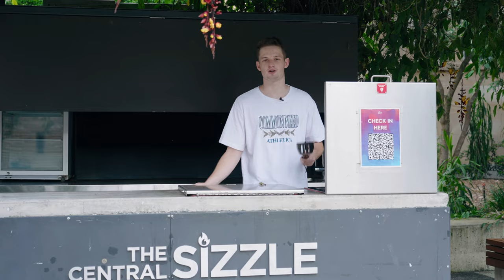UQ Union 2022 Student Executives | University of Queensland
Meet your elected UQ Union Student Executives for 2022! You can read more about them and their roles on our website here:

President - Emily Searle
Secretary - Cara Rowe
Treasurer - Radhika Peddibhotla
Student Rights Community & Welfare VP - Jake Coleman
Student Rights Academic Rights VP - Samara Paradine
Campus Culture Clubs & Societies VP - Rheanna Norris
Campus Culture Events VP - Justin Chen
Gender & Sexuality Queer Officer - Marisha Robinson
Gender & Sexuality Women's Officer - Greta Simpson
International Officer - Myo Sumiko
International Officer - Anna Li